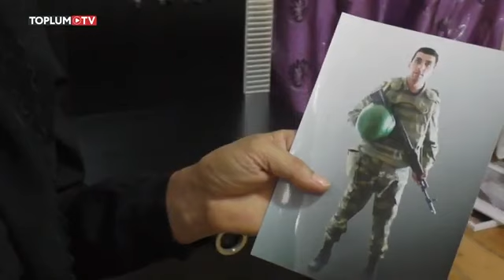Cəlilabad rayon Moranlı kənd Mirzəyev Elmir Elçin oğlu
‎Foto Müxbir Ruslan Bəxtiyarlı tərəfindən video